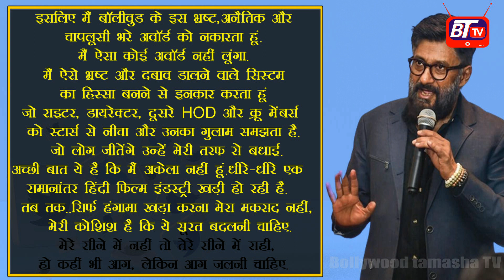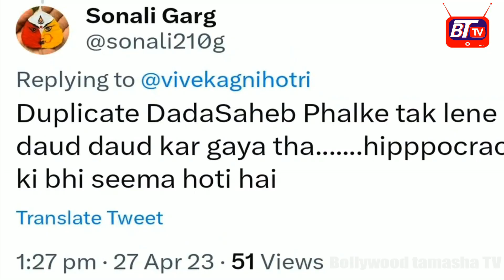Vivek Agnihotri ने Filmfare 2023 के सबसे बड़े Award का बॉयकॉट कर दिया | Salman Khan